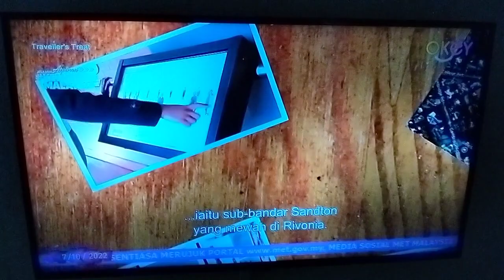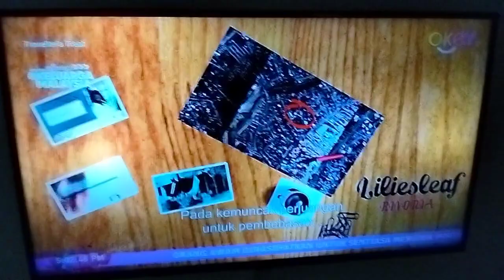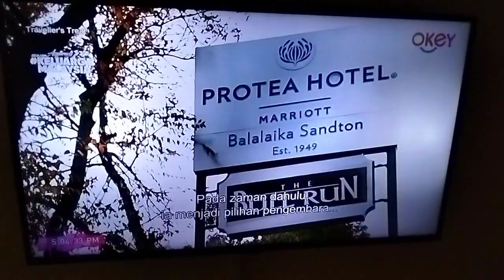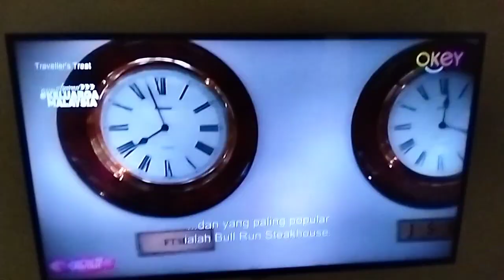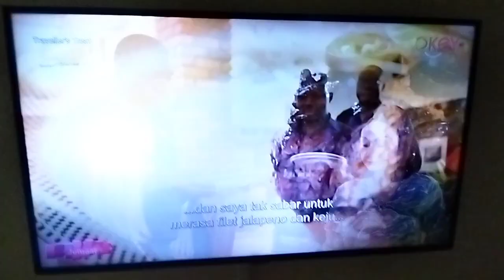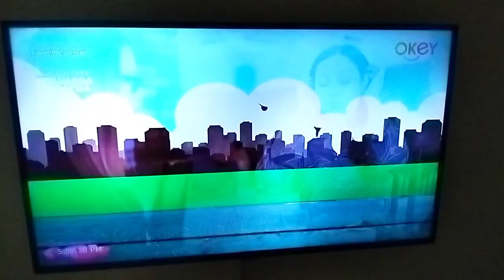Traveller's Treat - Episode 5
Rancangan Menonoton RTM TV Okey Adventures South Africa Traveller's Treat Thanks For You